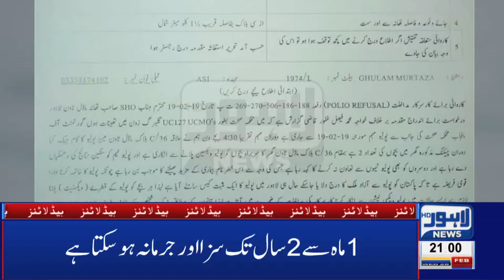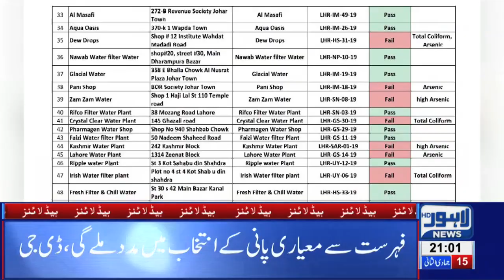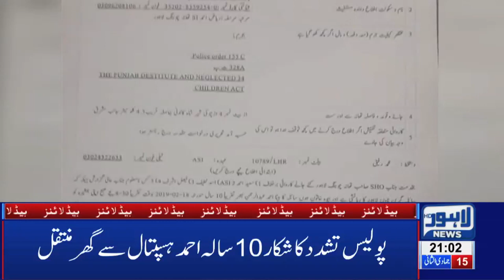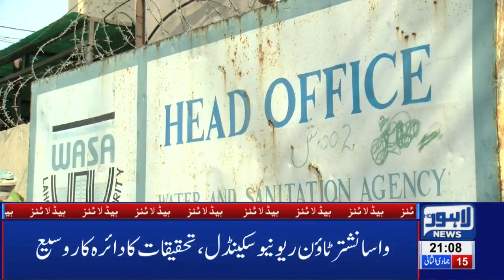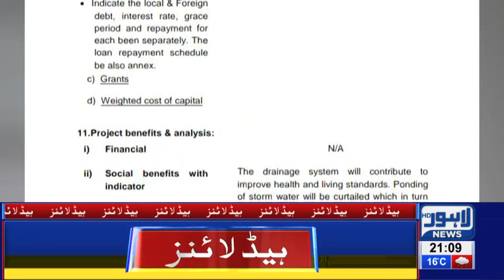09 PM Headlines Lahore News HD – 20th Feb 2019